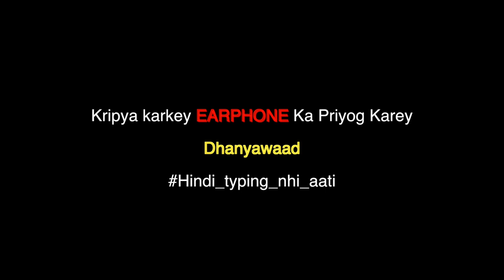DEHRADUN ON GALLIYA (Aapka Vichar) ft.SANDHARBH ARYA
PUBLIC OPINION ACCORDING TO THERE PERCEPTION